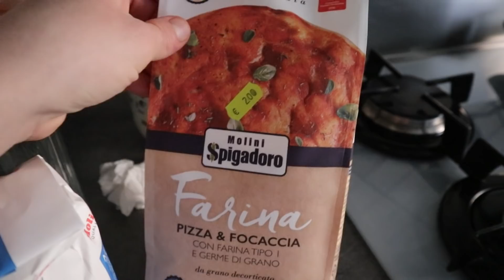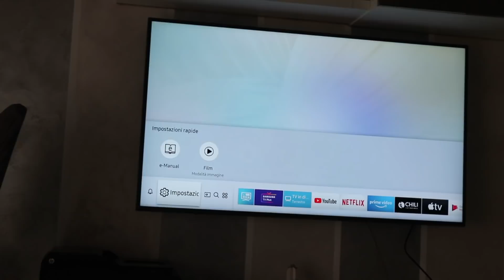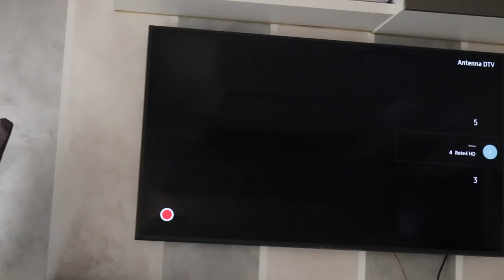Di Nuovo! Cambiamento Time..